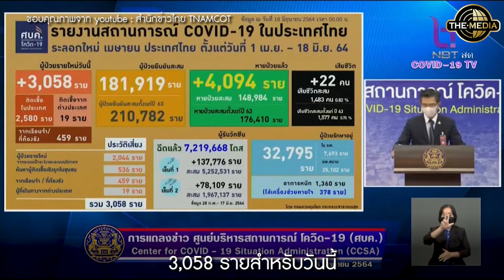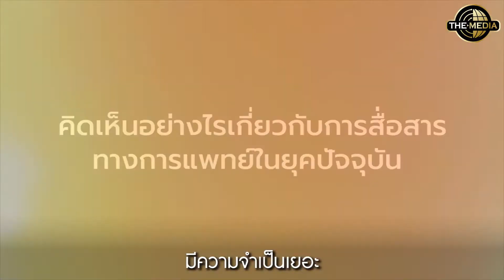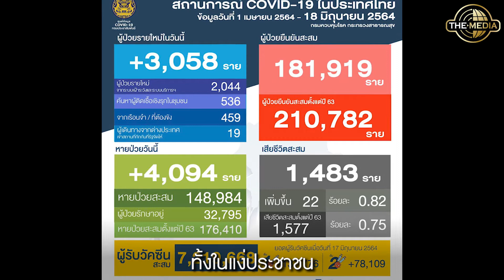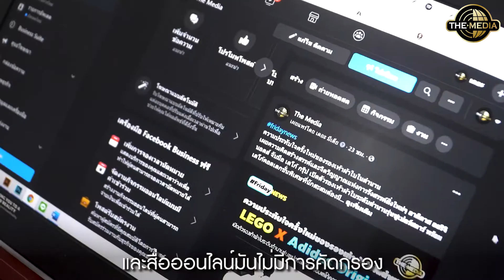Covid19 และ การสื่อสารทางการแพทย์ | อาจารย์กัมมาล | The Media Official